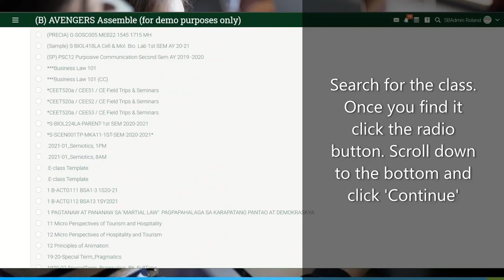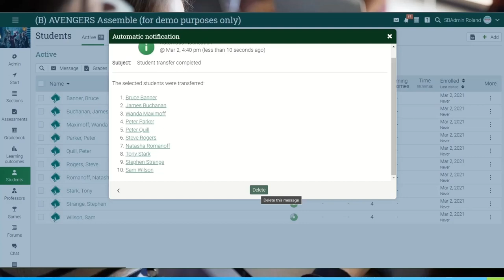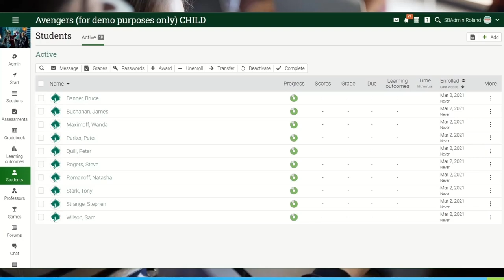How to transfer students in SB courses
For merged classes, you have an option to transfer students with their assessment submissions. Just make sure that both courses have the same assessments for the submissions to be credited.